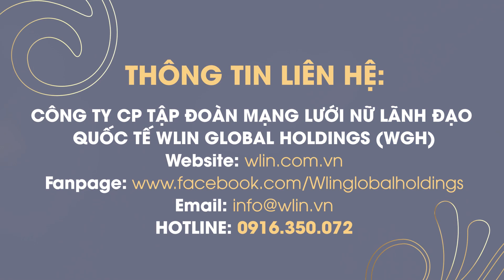Sẽ Rất Mông Lung Nếu Như Một Nữ Lãnh Đạo Điều Gì Cũng Muốn Có - Hoa Hậu Ngọc Diễm Chia Sẻ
Với quan điểm của Hoa Hậu Ngọc Diễm - CTSL WLIN La vie En Rose, CEO Ngọc Nam Phương Communicationns
Sẽ rất mông lung nếu một nữ lãnh đạo điều gì cũng muốn có, vì vậy:

1. Phải biết mình là ai và mình muốn gì
2. Có tư duy đúng để lựa chọn con đường đi cho mình. Những tư duy đúng có thể được lan tỏa ở những cộng đồng phù hợp
3. Nếu chúng ta được nâng đỡ trong những cộng đồng phù hợp thì có nghĩa là bạn thành công

1. Phải biết mình là ai và mình muốn gì
2. Có tư duy đúng để lựa chọn con đường đi cho mình. Những tư duy đúng có thể được lan tỏa ở những cộng đồng phù hợp
3. Nếu chúng ta được nâng đỡ trong những cộng đồng phù hợp thì có nghĩa là bạn thành công